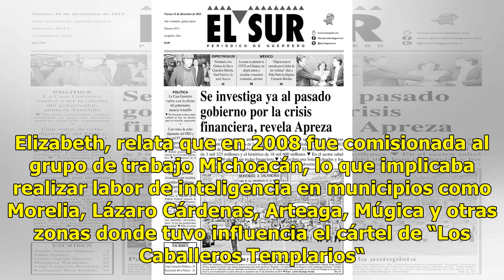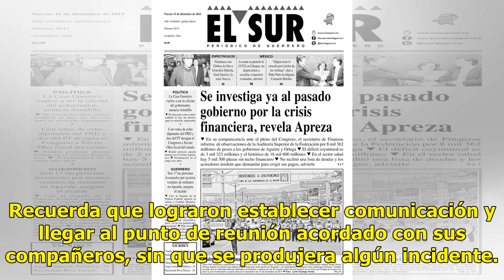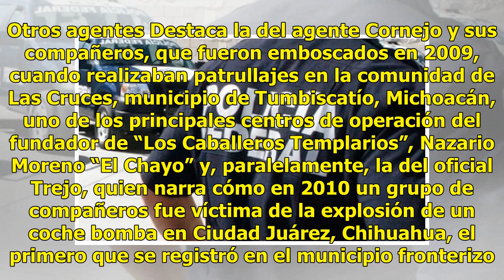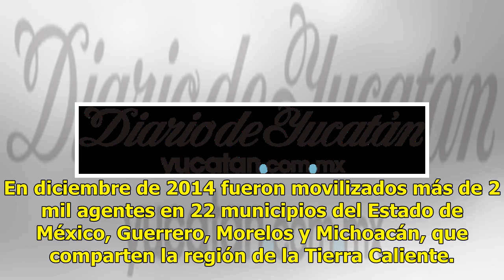PF siguió los pasos de “La Tuta” en plena Tierra Caliente - El Diario de Yucatán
CIUDAD DE MÉXICO (El Universal).- Con motivo de los 90 años de la creación de la Policía Federal (PF), elementos de esa institución cuentan sus historias de momentos que marcaron su vida durante el cumplimiento de una misión encomendada por sus mandos. Predominan las experiencias del personal de las...